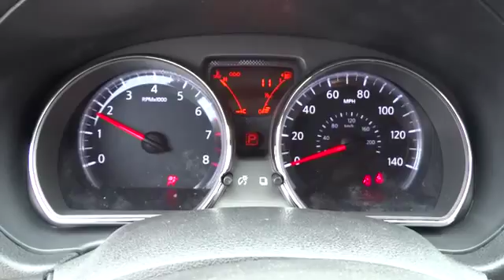2014 Nissan Versa Cicero, Chicago, Oak Lawn, Tinley Park, Oak Park, IL N9468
Servicing Chicago, IL near Cicero, Oak Lawn, Tinley Park, Oak Park, Franklin Park and Norridge, Illinois
2014 Nissan Versa 1.6 SV - Stock#: N9468 - VIN#: 3N1CN7AP8EK460352

Your new Nissan is awaiting! 2014 Nissan Versa 1.6 SV N9468 $16475 CVT (Continuously Variable) Super Black KH3 Charcoal  This 1.6 SV is nicely equipped with optional equipment such as: Carpeted Floor & Trunk Mats (5-Piece) Splash Guards Chrome Trunk Accent... Standard features include: Remote power door locks Power windows with 1 one-touch CVT Transmission 4-wheel ABS brakes Air conditioning Cruise control Traction control - ABS and driveline Head airbags - Curtain 1st and 2nd row Passenger Airbag Tilt steering wheel 1.6 liter inline 4 cylinder DOHC engine 109 hp horsepower Multi-function remote - Trunk/hatch/door/tailgate Power mirrors 4 Doors Front-wheel drive Fuel economy EPA highway (mpg): 40 and EPA city (mpg): 31 Tachometer Clock - In-radio display Trip computer Front seat type - Bucket Rear bench seats Intermittent window wipers Privacy/tinted glass Rear spoiler - Lip Interior air filtration Speed-proportional power steering Tire pressure monitoring system Stability control Rear defogger Center Console - Full with storage... Safety equipment includes: ABS Traction control Curtain airbags Passenger Airbag Stability control... Other features include: Power locks Power windows CVT Transmission Air conditioning Cruise control...  Better Buy at Berman's.